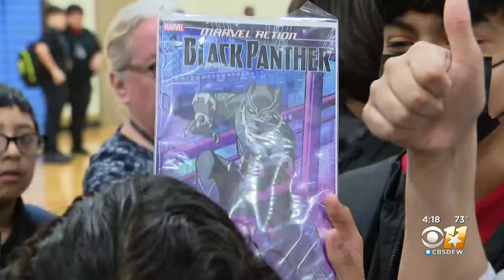'Black Panther: Wakanda Forever' actor inspires students in Grand Prairie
Jarrell Johnson visited the Young Men's Leadership Academy to inspire students.